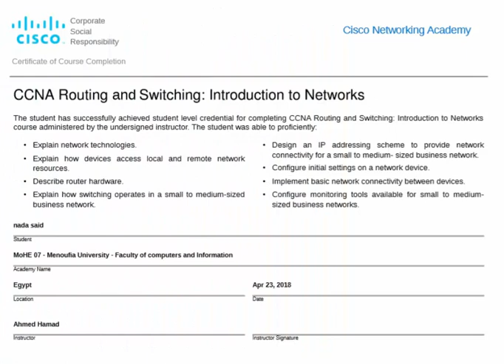Looking forward to success